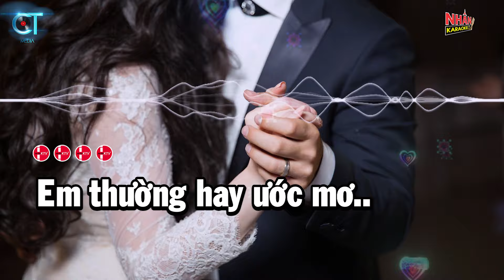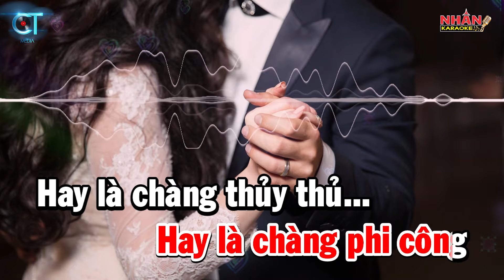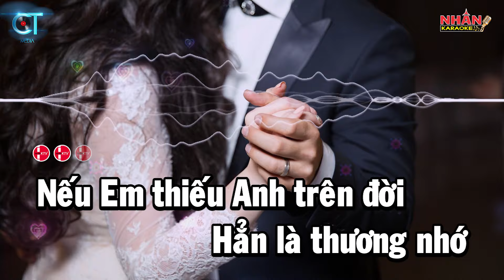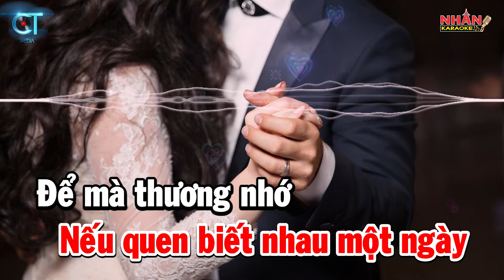Karaoke Liên Khúc Người Yêu Lý Tưởng Remix | Karaoke Đêm Huyền Diệu Remix - Tone Nữ | Nhan KTV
♡ Sáng tác: Y Vân
♡ Ca sĩ: Thái Kiệt (Tone Nữ)